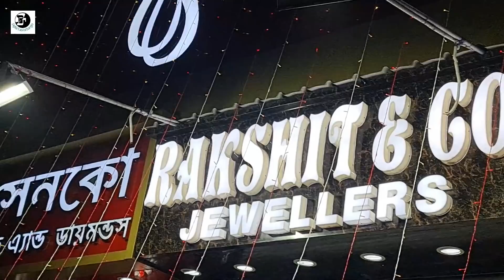কলকাতা সোনার শাঁখা পলা বাঁধানো মার্কেট | ১০০% বানানোর মজুরি ফ্রি (Kolkata Bowbazar Gold Sankha Pola)